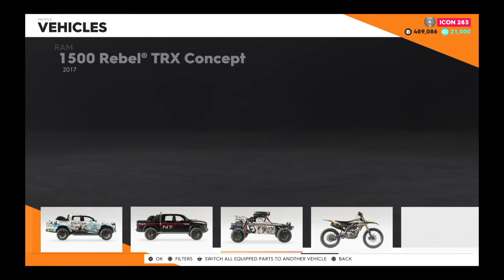[The Crew 2] Motorcycle Racing And Derby Racing